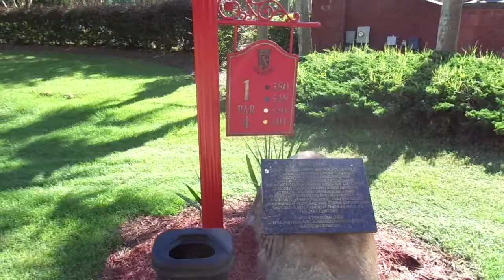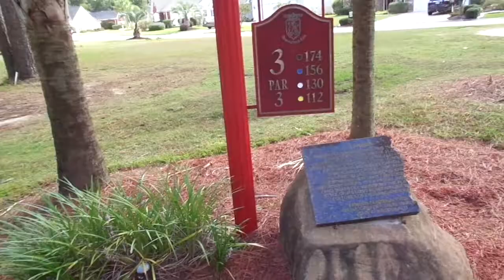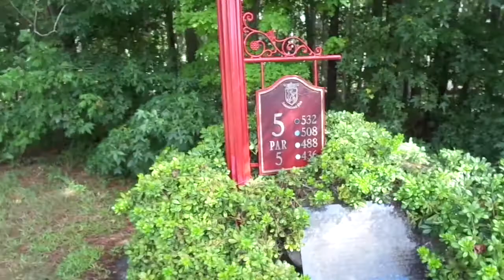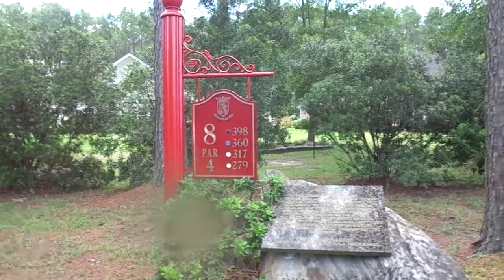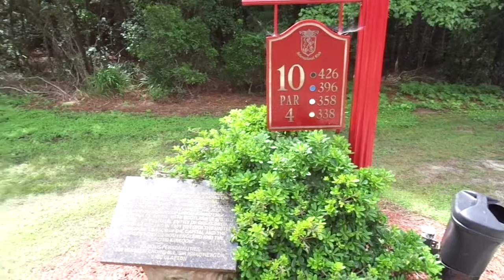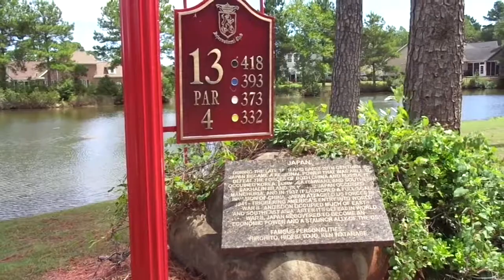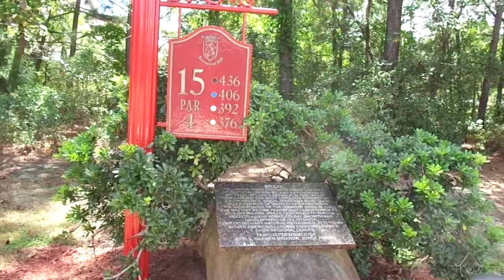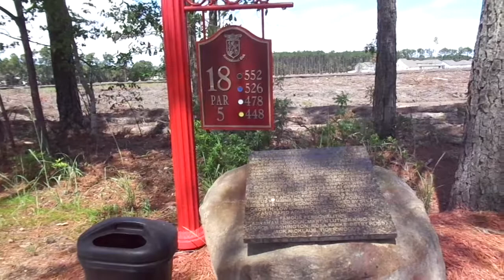International Club of Myrtle Beach 2018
The Helms brothers Clint & Eric playing golf with me at The International @ Myrtle Beach in Sept 2018